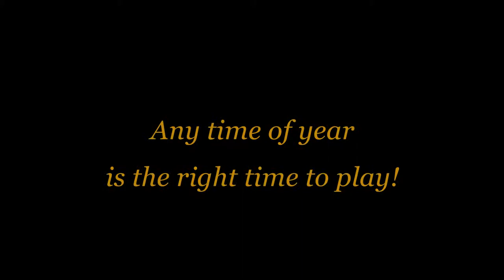Suds n Dubs - Willow Metro Park, Willow Mi 2014/02/22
Suds n Dubs @ Willow metro park   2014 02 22